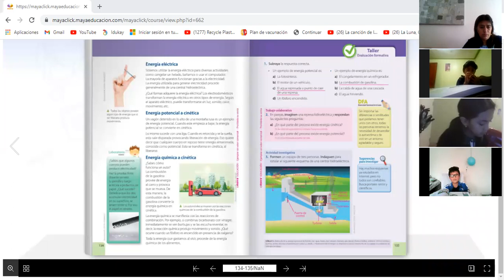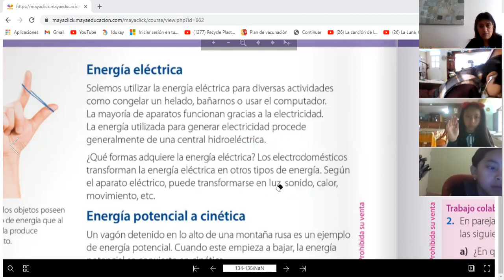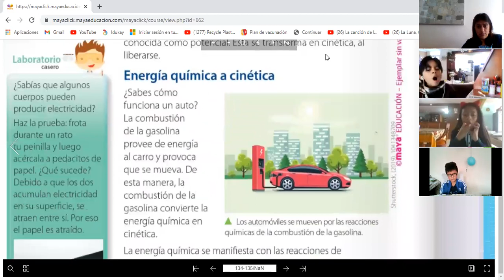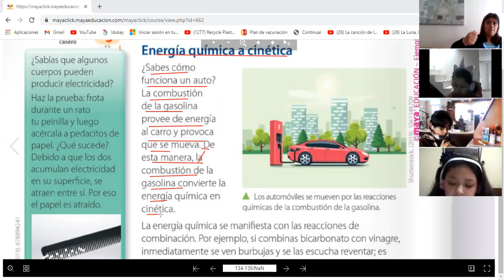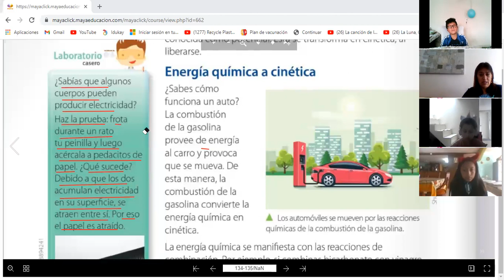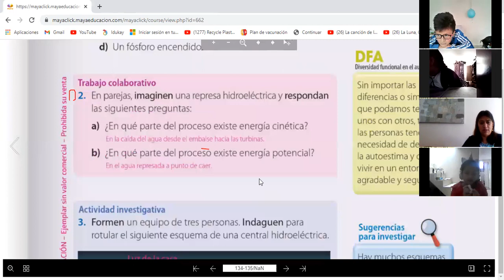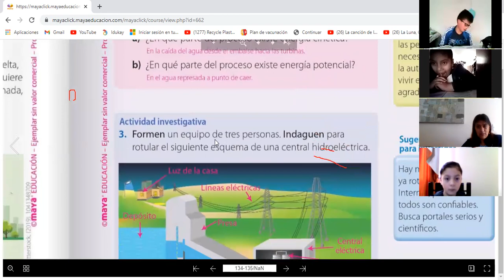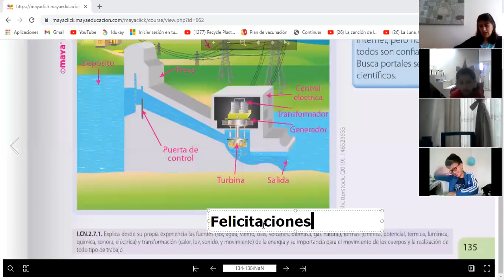4EGB B CIENCIAS NATURALES JANETTE 09JUN2021